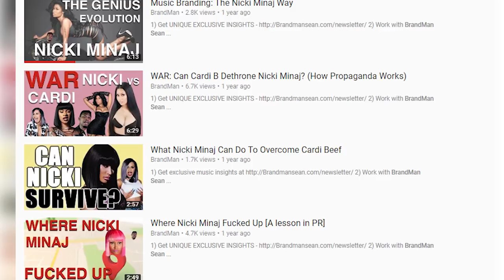ONE Major Problem With Nicki Minaj's Brand Strategy